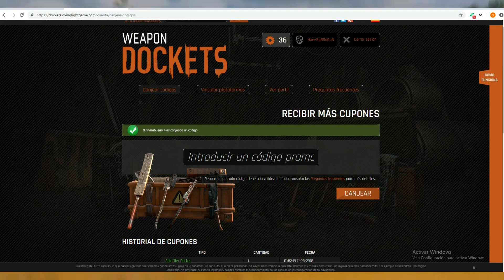NUEVO CODIGO DE PINTURA DE LIMONES EN DYING LIGHT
CODIGO: BLACKFRIDAYRIDE